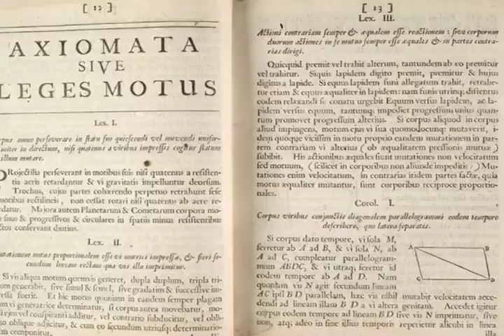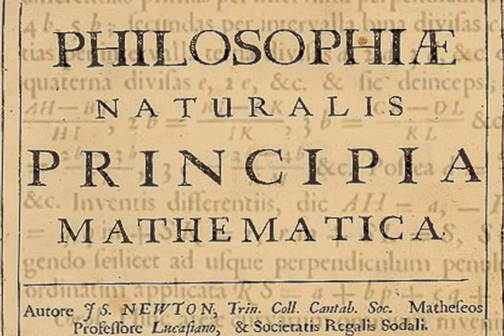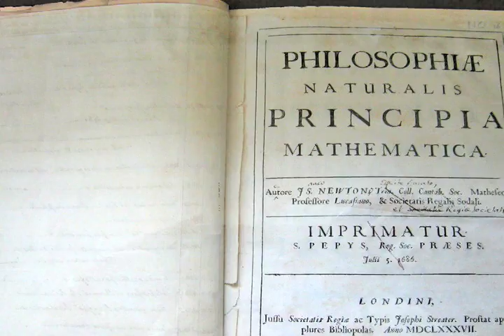The Life of Sir Isaac Newton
Newton